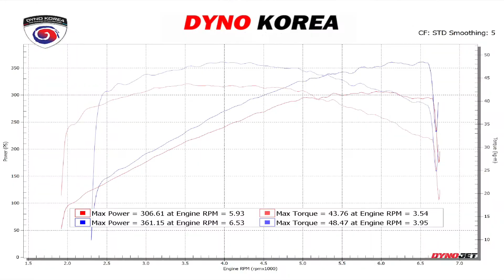AUDI B8 S4 3.0 Supercharged ECUtune dynojet dynotest 아우디 B8 S4 슈퍼차저 ECU맵핑 다이노젯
아우디의 중형 모델 A4 라인입니다.
A4 중에도 고성능 모델로
3.0L V6 슈퍼차저 엔진을 가지고 있는
4세대 B8 S4 차량입니다.

일반 모델과 다르게 과급기인
슈퍼차저가 장착되어 있어
높은 마력을 보여주고 있습니다.

하지만 적응을 하면 출력부족 현상을
느끼실 수 있습니다.

그래서 더 높은 마력을 위해
과급기인 슈퍼차저의 부스트를 높여

더욱 즐거운 드라이빙을 하실 수 있도록
만들어드렸습니다.

팝콘 또한 차주분이 원하는 데로
커스텀 세팅을 하여
나만의 팝콘소리를 세팅해드렸습니다.